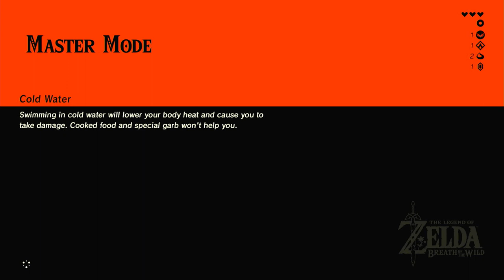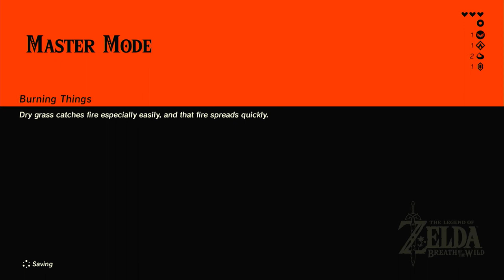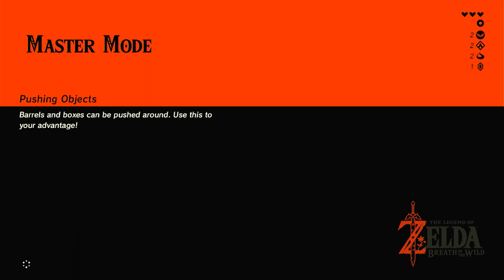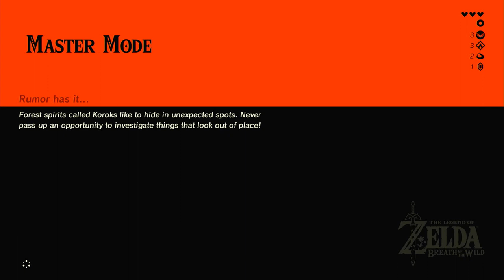Zelda BOTW 2 No Angry Birds Yes Angry Pigs